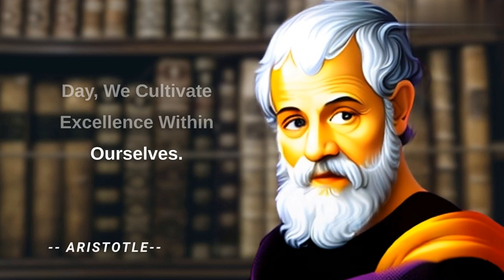"Unlocking Excellence: The Power of Daily Habits"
In this captivating video, discover the transformative power of daily habits as we delve into the essence of excellence. Join us on a journey of self-discovery and growth, as we explore how consistent actions shape our character and pave the way to achieving greatness. Uncover the secrets of renowned individuals who have harnessed the power of habits to reach extraordinary heights in their fields. From athletes and artists to entrepreneurs and innovators, witness firsthand how their commitment to daily practice has propelled them towards excellence. Learn practical tips and strategies to incorporate positive habits into your own life, unlocking your potential and igniting a path of personal and professional success. Join the millions who have already embarked on this transformative journey and discover the key to unlocking your own greatness. Don't miss out on this opportunity to embark on your path to excellence. Hit the play button and unlock your true potential today!